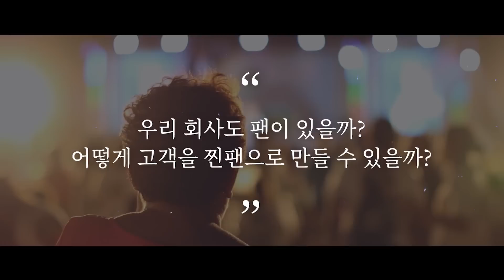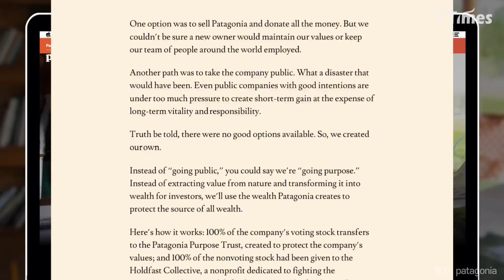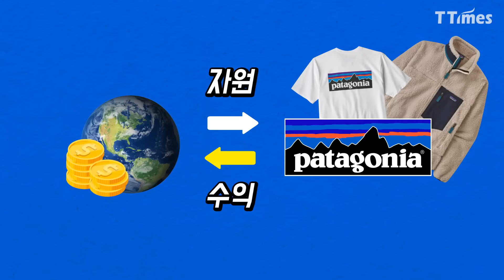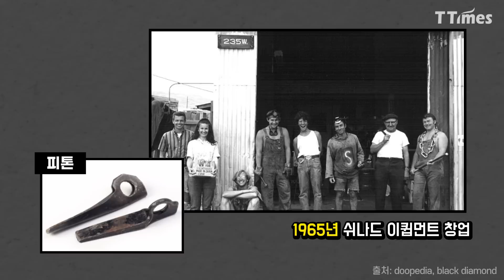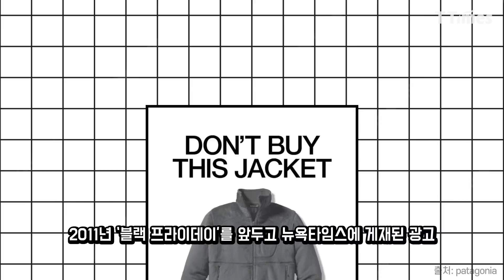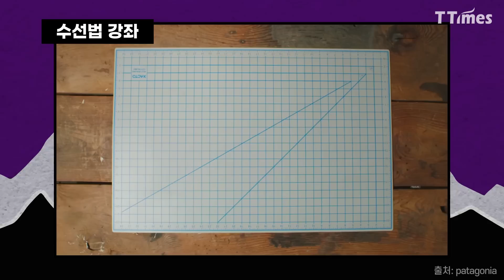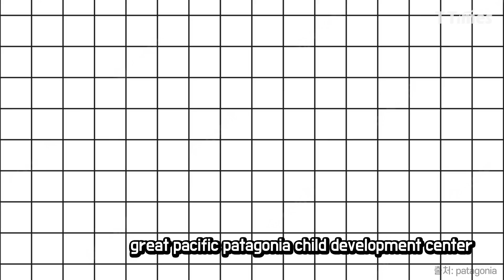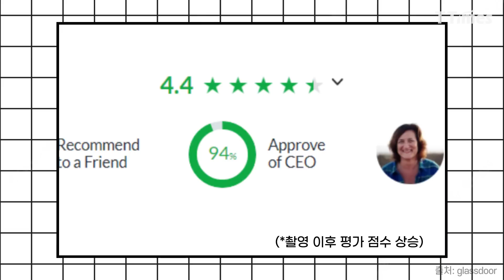지구를 유일한 주주로 만들어 버린 파타고니아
최근 아웃도어 브랜드 파타고니아 창업자 이본 쉬나드가 30억달러에 달하는 주식 모두를 기부한다고 선언했습니다. 꼭 필요한 비용 외에 회사 수익도 모두 환경보호에 기부하고요. 그러면서 “파타고니아는 이제 지구가 유일한 주주”라고 선언했습니다. 그의 이런 결정에 외신은 "파타고니아라면 그럴 수 있다"는 평가입니다. 이본 쉬나드의 철학, 파타고니아의 브랜드 미션과 기업문화를 보면 정말 그럴 만 합니다.

00:00 광고
00:38 인트로
01:01 파타고니아를 아시나요?
02:02 파타고니아 창업자의 기부 결정
04:03 파타고니아 스토리
06:13 파타고니아의 브랜드 미션
10:16 파타고니아의 기업 문화
13:17 마무리